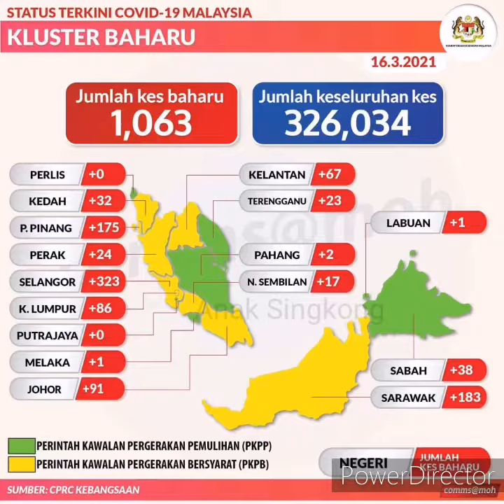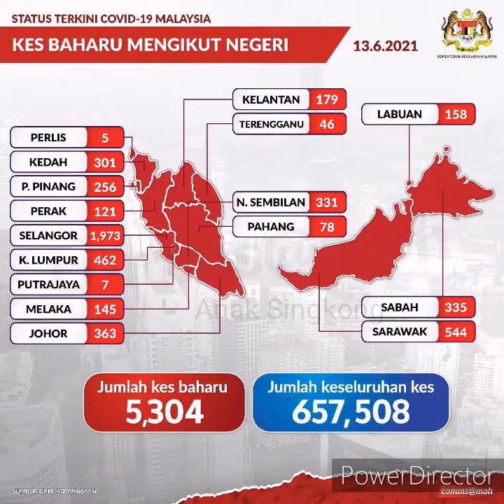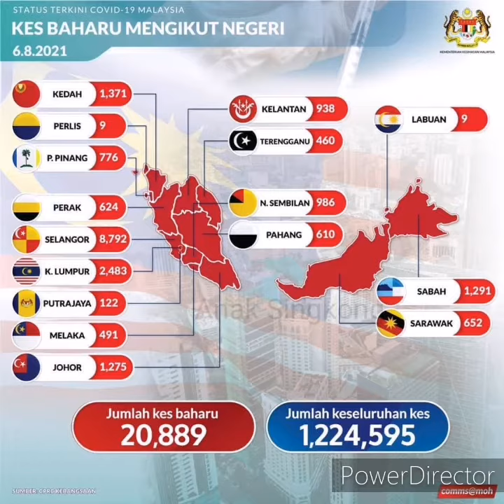Malaysia Covid-19 case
Malaysia Covid-19 cases since mid of July until early of August.